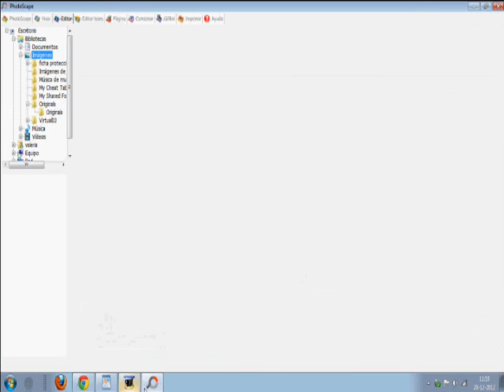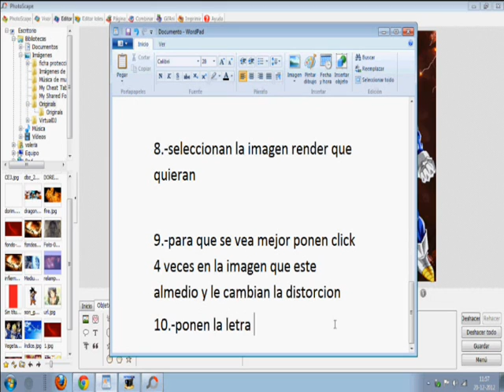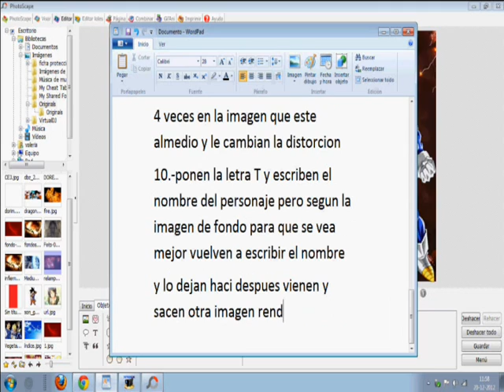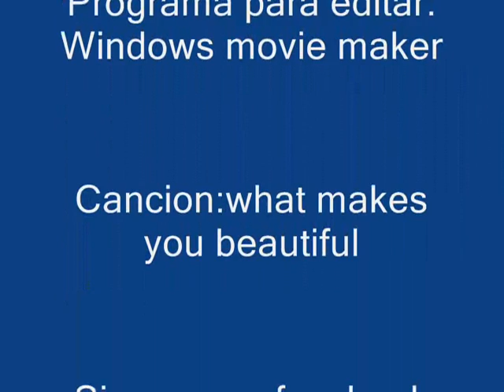Como hacer wallpapers con photoscape